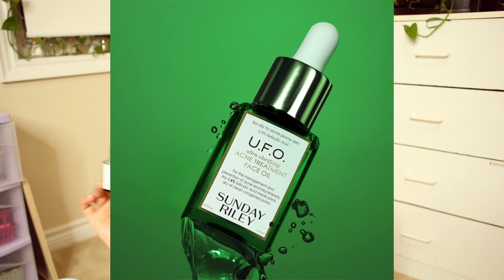MY SEPHORA VIB SALE RECOMMENDATIONS 2021 | HINDI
So In Today's video, I am SHARING MY SEPHORA VIB SALE RECOMMENDATIONS 2021 | HINDI

SIMOR SINGH

1. How old is Himmat?

2.  Hubby’s Profession?

3. Where am I from?

4. Where am I from Punjab?

5. Where am I working?

7. Our Religions

LOVE ...